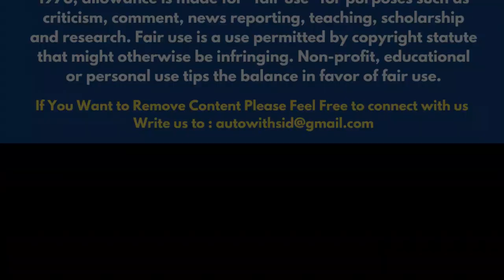BYE BYE BALENO | Tata Altroz CNG Model Launch | Mileage On Road Price Features & Engine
In case I Forgot to Give you Credits or You Want to remove your Content then please feel free to write to : I will definitely Get Back to You...